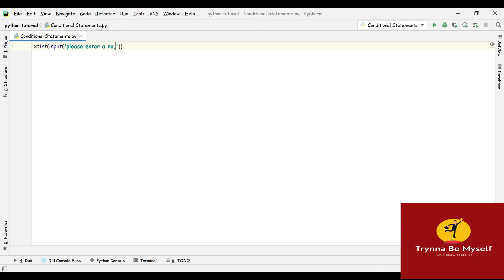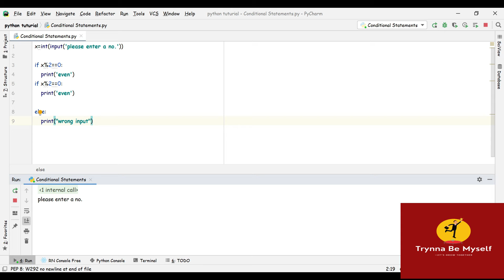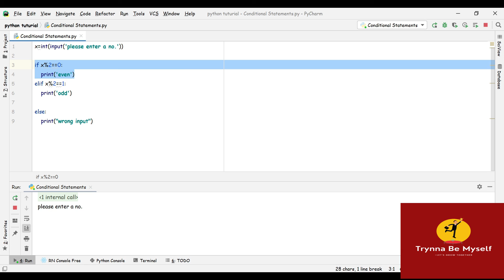Elif Statement in Python | Beginner to Advanced Python Tutorial | Trynna Be Myself